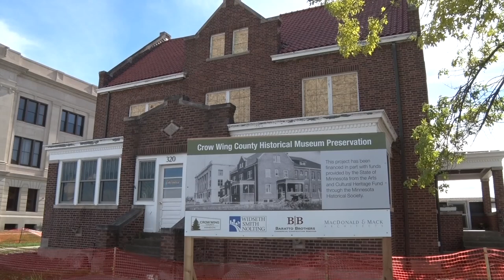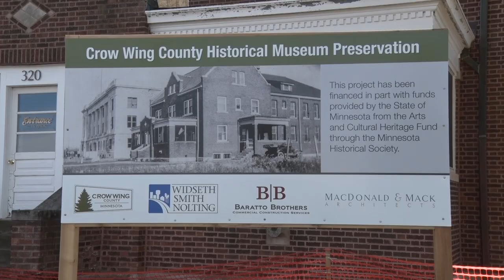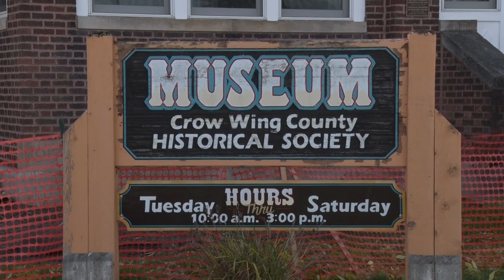Crow Wing County Historical Museum Undergoing Renovations